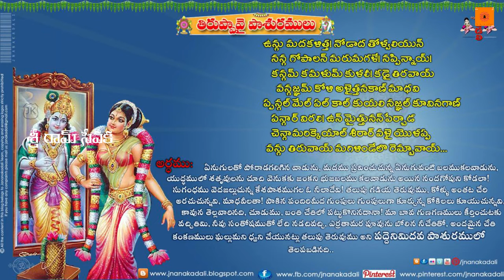DANURMASAM||SANKEERTHANA MAVUDURU||CHITRA LEKANAM|||THIRUPPAVAI||PASURAM 18||SRI RAMALYAM